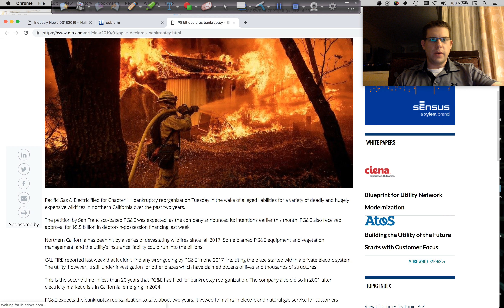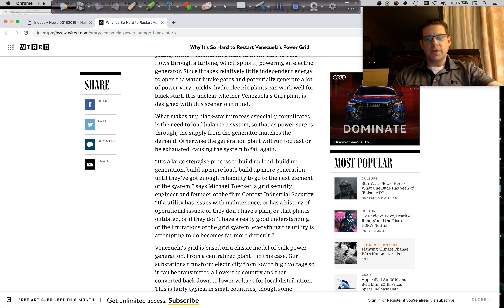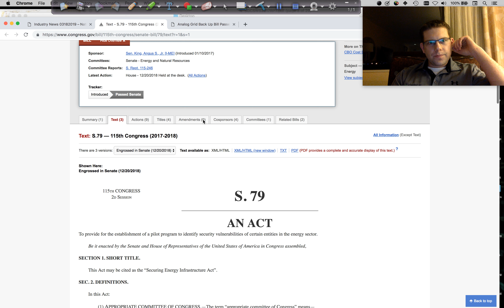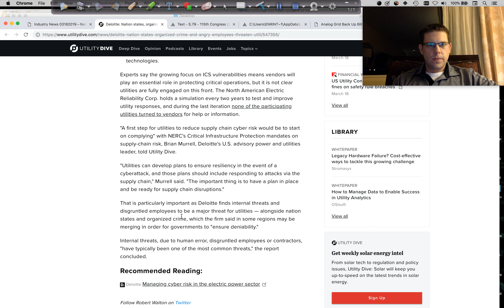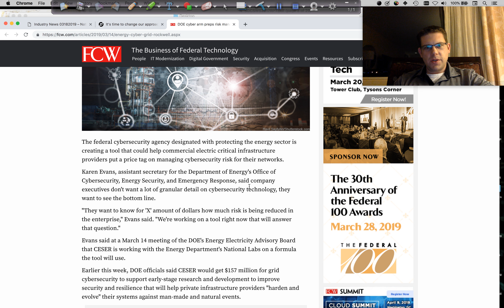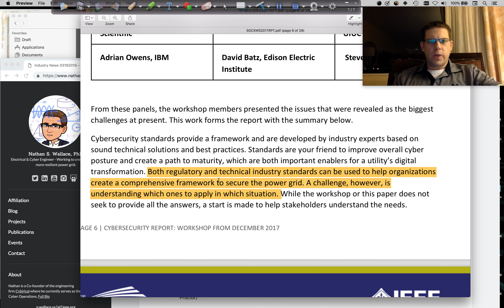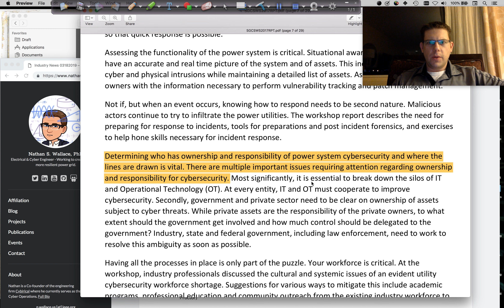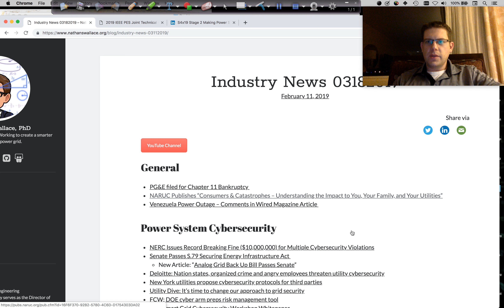Smart Grid Industry News 03182019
Power Industry & Power System Cybersecurity News for 03/18/2019